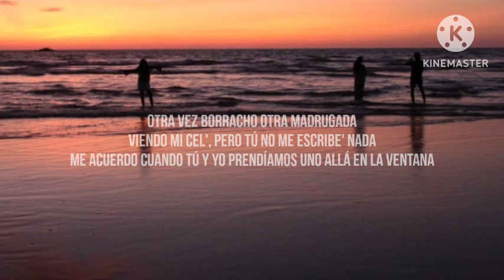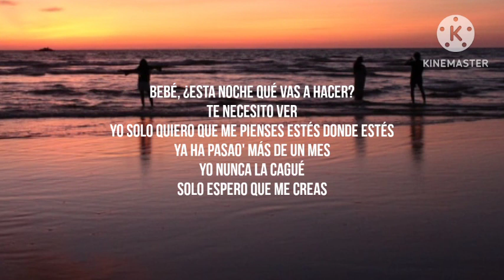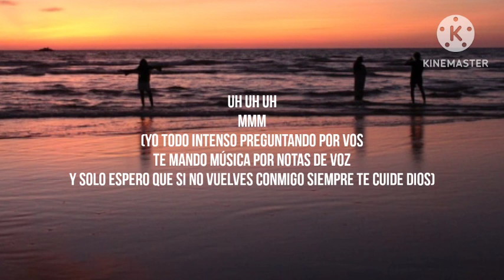Feid - Ferxxo 100 (Letra_Lyrics